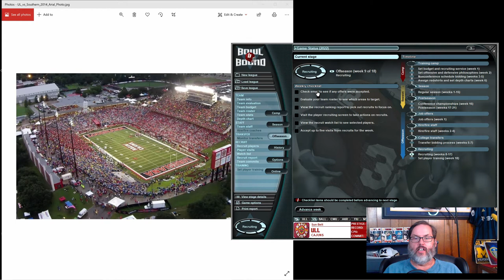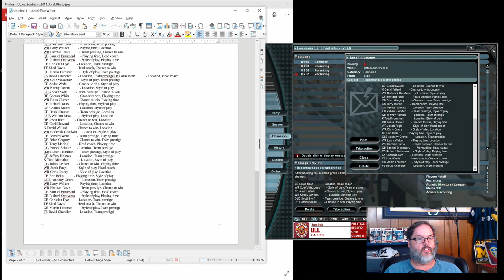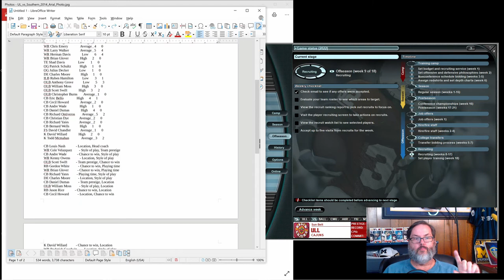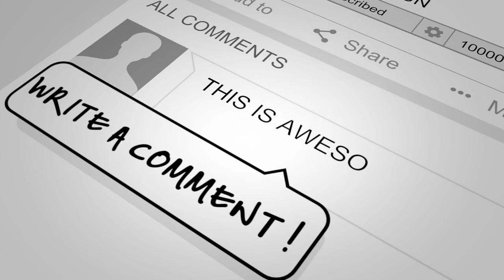BOWL BOUND COLLEGE FOOTBALL – LOUISIANA RAGIN CAJUNS – EP. 8 - Hit the Recruiting Trail